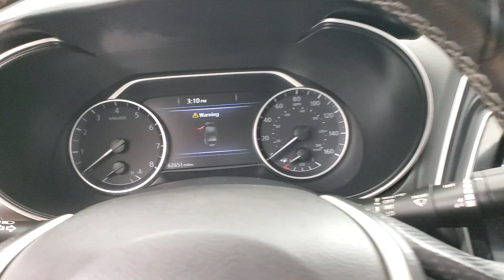2020 Nissan Maxima 3.5 SV NAVIGATION BACK-UP CAMERA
Stock #:371218
AUXILARY AUDIO INPUT, BACK-UP CAMERA, BLIND SPOT MONITOR, BLUETOOTH CONNECTION, CD PLAYER, HEATED FRONT SEATS, INTEGRATED TURN SIGNAL MIRRORS, KEYLESS START, NAVIGATION SYSTEM, POWER DRIVER SEAT, POWER PASSENGER SEAT, PUSH BUTTON START, SIRIUS XM SATELLITE RADIO, USB, 118-POINT INSPECTION PROCESS.

Awards:
  * JD Power Automotive Performance, Execution and Layout (APEAL) Study, Initial Quality Study (IQS)